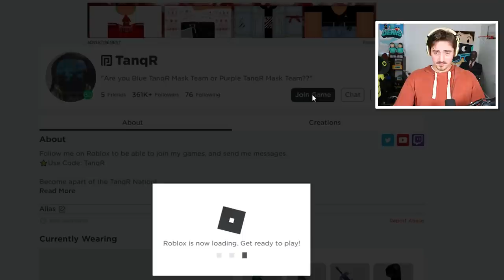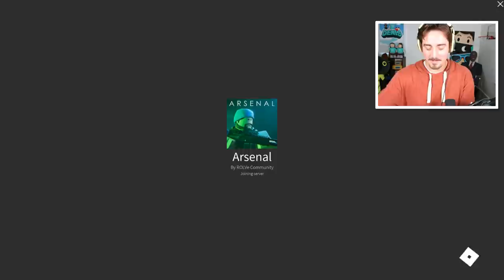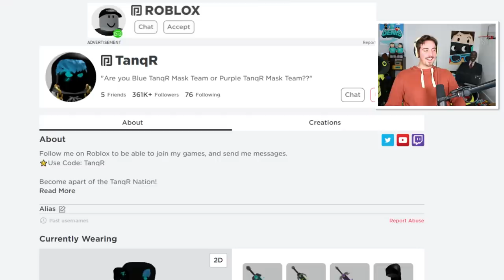ARSENAL with YOUTUBERS